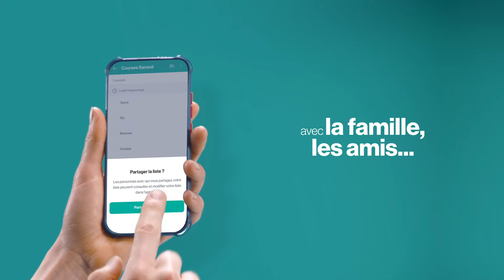Créer des listes de courses avec Xtra